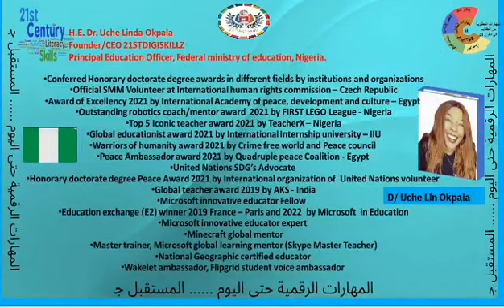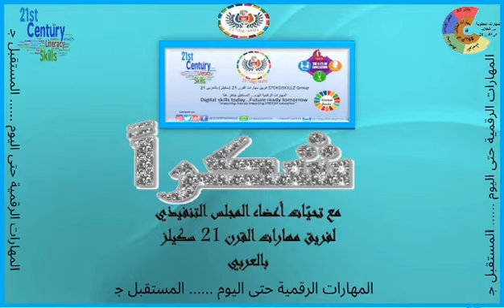حصة 26مهارات القرن21بالعربي 1/3/2023